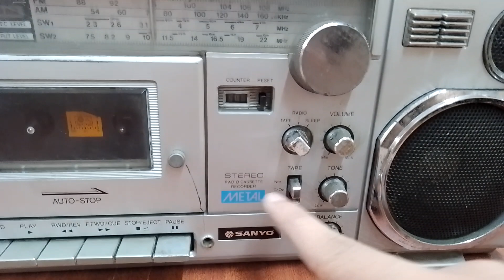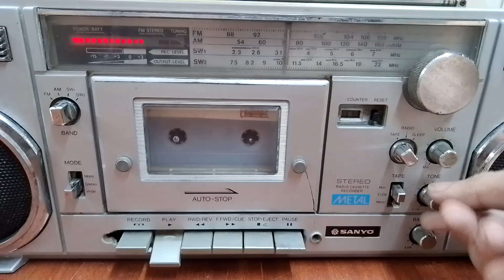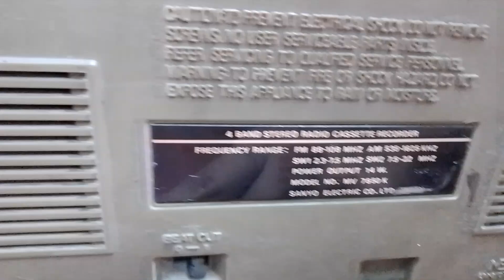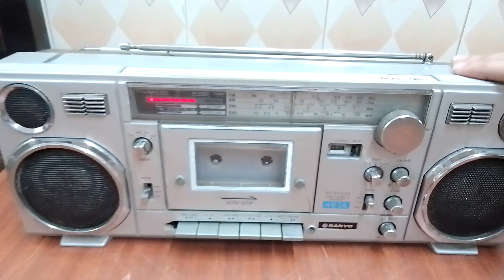SANYO 4 BAND STEREO CASSETTE RECORDER Nice Sound Quality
For Sale

SANYO
STEREO CASSETTE DECK
STEREO
RECORD
AM
FM
SW1
SW2
MW
NICE CONDITION
NICE PERFORMANCE
SANYO Product